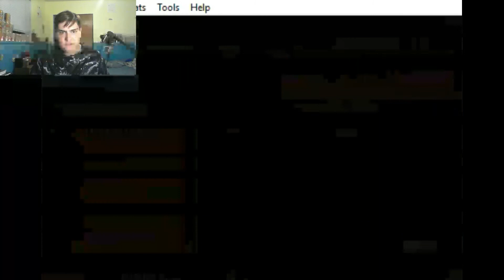Let's Play Fire Emblem The Sacred Stones Part 34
Sorry about the quality my editor is doing this for the series and I have no idea why. Sorry.

We plan our attack as we make haste toward the next chapter and Leon's death. (This was one of my favorite chapters BTW)